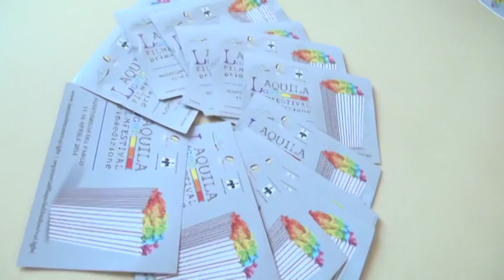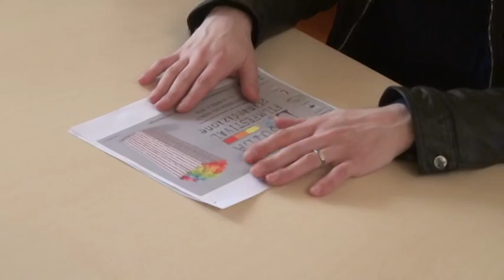L'Aquila, presentato il GBT Fil Festival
Da lunedì 11 aprile si terrà una settimana di proiezioni cinematografiche incentrate sull'omosessualità e sulle unioni civili.